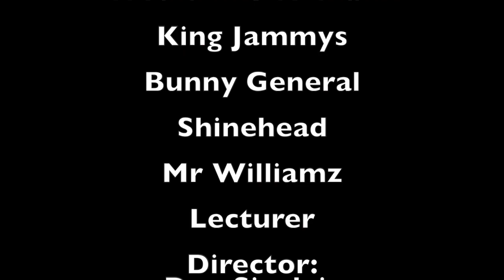Live & Direct In Full Effect: King Jammys ft Bunny General, Shinehead, Mr Williamz, & more 2018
Lloyd James (born 1947, Montego Bay, Jamaica), who is better known as Prince Jammy or King Jammy, is a dub mixer and record producer. He began his musical career as a dub master at King Tubby's recording studio. His dubs were known for their clear sound and use of effects.

After earning money from building amplifiers and repairing electrical equipment from his mother's house in Waterhouse in the late 1960s, he started his own sound system. He also built equipment for other local systems. After leaving Jamaica to work in Canada for a few years in the early 1970s, he returned to Kingston in 1976 and set up his own studio at his in-laws' home in Waterhouse, and released a couple of Yabby You productions. When Phillip Smart left King Tubby's team to work in New York, Jammy replaced him, getting to work with Bunny Lee and Yabby You.
In the late 1970s he began to release his own productions, including the debut album from Black Uhuru in 1977. In the 1980s, he became one of the most influential producers of dancehall music. His biggest hit was 1985's "Under Me Sleng Teng" by Wayne Smith, with an entirely-digital rhythm hook. Many credit this song as being the first "Digital rhythm" in reggae, leading to the modern dancehall era. Jammy's productions and sound system dominated reggae music for the remainder of the 1980s and into the 1990s. He continues to work as a producer, working with some of today's top Jamaican artists.